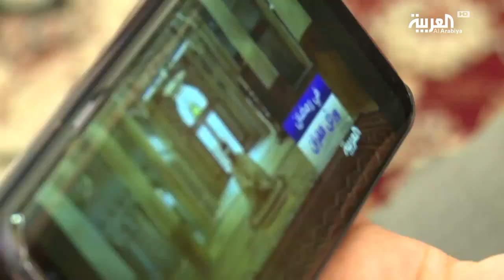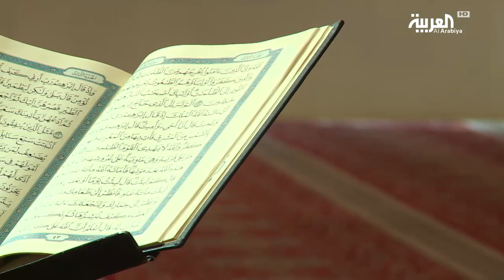ورتل القرآن: محمد عبد الكريم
لمتابعة كامل الحلقة من ورتل القرآن

ـــــــــــــــــــــــــــــــــــــــــــــــــــــــــــــــــــــــــــــــــــــــــــــــــــــــــــــــــــــــــــــــــــــ